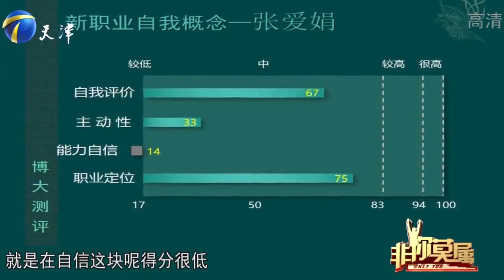30歲女子求職，學習兩年數控車床，實操竟找不到開關？